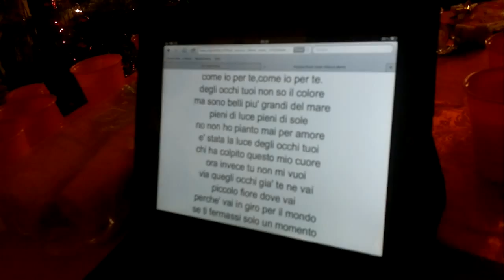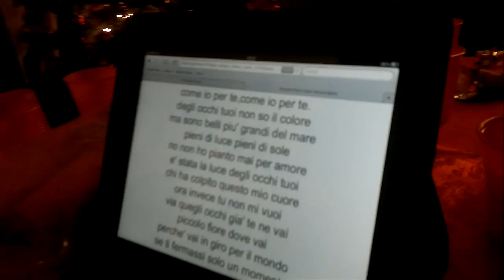cantata famigliare di gruppo alla vigilia di natale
esibizione a casa di Dino (Che sara')e (Piccolo fiore) Alessandro e Omar alle chitarre Antonio e tutta la nostra famiglia a cantare!